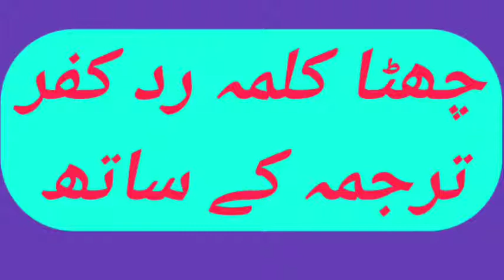6th Kalma | Chata Kalma tarjuma Ka sath | Sixth Kalima Radde kufr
Chata Kalma | Chata Kalma tarjuma ka sath | 6th kalma